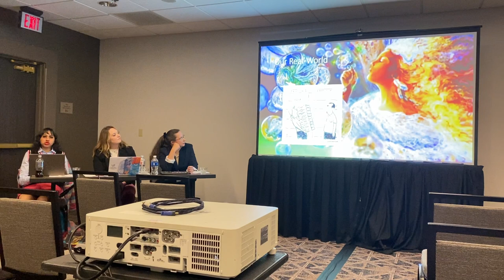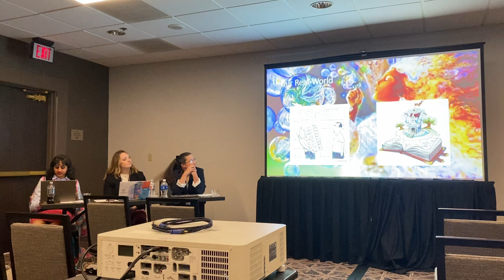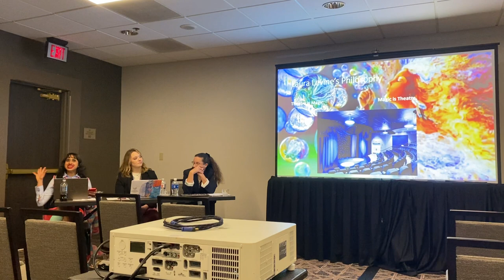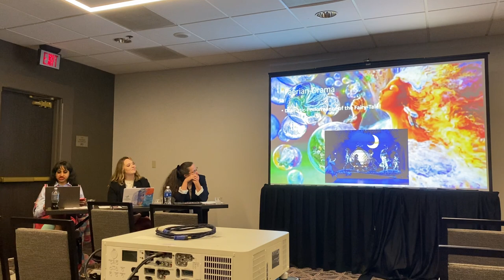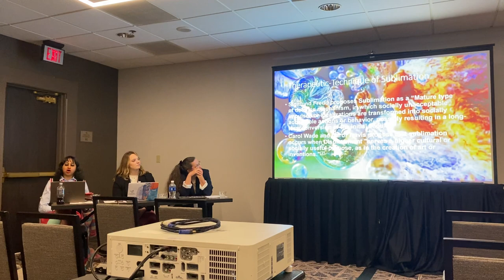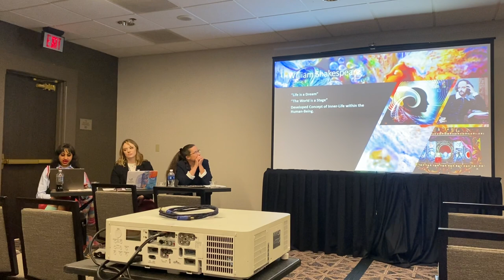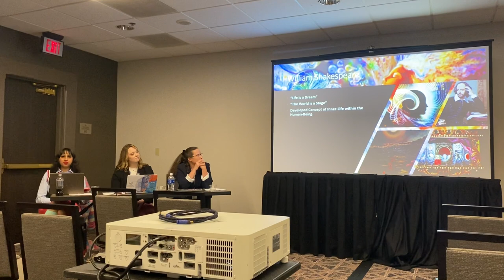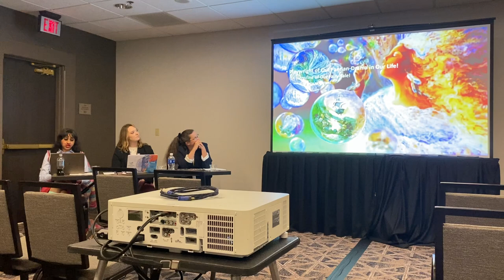Art and Life Collaboration Show-Case!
I Deliver a Presentation entitled, "Faerian-Drama: The Stage towards Utopia in the Real World!" in the Fairy Tales I: The Power and Praxis of Fairy Tales Panel-Session at the Popular Culture Association 2023 Conference!

I Perform Excerpts from the Fairy-Tale Musical-Numbers, "In My Own Little Corner" from Rodger and Hammerstein's Musical-Show, Cinderella; "Be Prepared" from the Disney-Film, The Lion King; and "Belle" from the Disney-Film, Beauty and the Beast.

I accordingly Exemplify that we can turn to Dramatic-Sublimation as a Vehicle for Realizing Our Fairy-Tale!